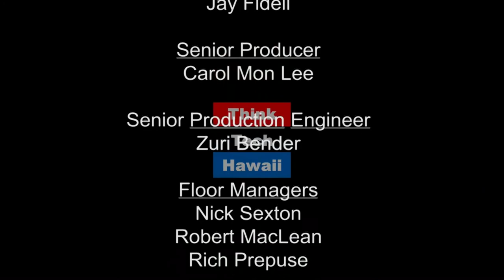Will There be a KMT Renaissance? A Political Comeback for Kuomintang?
Mr. Eric Huang, Former Head of International Affairs, KMT (Chinese Nationalist Party), joins Bill Sharp on Asia in Review to talk about how Kuomintang (KMT) hopes to make a political comeback.